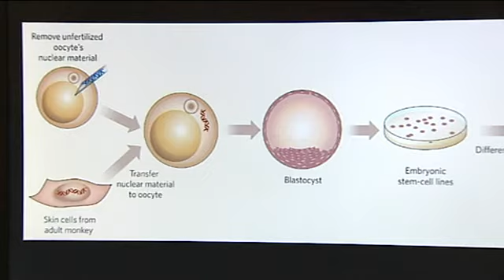Crean células madre humanas por clonación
Un equipo científico en Oregón (EEUU) anunció que ha reprogramado células de piel humana para que actúen como células madre, lo que puede abrir la vía a la clonación con fines terapéuticos de órganos humanos.